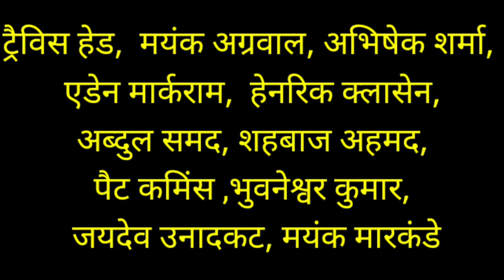IPL 2024 SRH vs GT 12th Match Playing 11/ SRH VS gt Playing 11 2024 / gt vs srh full playing 11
srh vs gt
srh vs gt playing 11
gt vs srh
gt vs srh final playing 11
srh vs gt final playing 11
gt vs srh dream 11 prediction
srh vs gt dream 11 prediction
gt vs srh preview
srh vs gt preview
srh vs gt pitch report
gt vs srh pitch report
srh vs gt prediction
sunrisers Hyderabad Vs Gujarat tituns
Gujarat tituns vs sunrisers Hyderabad
sunrisers Hyderabad Vs Gujarat tituns playing 11
gt playing 11 against srh
srh  playing 11 against gt
gt playing 11
srh playing 11
srh vs GT today playing 11
srh vs gt pitch report 2024
gt vs srh playing 11
srh vs gt pitch
gt vs srh pitch
srh vs gt highlights
highlights ipl
IPL highlights
haidrabad vs Gujarat
Gujarat vs haidrabad

Wriddhiman Saha
Shubman Gill
 Vijay Shankar
Azmatullah Omarzai
David Miller
Rahul Tewatia
Rashid Khan
Sai Kishor
Umesh Yadav
Mohit Sharma
Spencer Johnson
Sai Sudharsan

srh playing 11

Travis Head
 Mayank Agarwal
Abhishek Sharma
Aiden Markram
 Heinrich Klaasen
Abdul Samad
Shahbaz Ahmed
 Pat Cummins
 Bhuvneshwar Kumar
 Mayank Markande
 Jaydev Unadkat
Umran Malik

Credit :- BCCI , ICC

Alert - The purpose of this channel is to reach all the news that has come in the newspaper, internet, or social media. This channel does not claim to be true or false. We just want all those news to reach you through a short video.